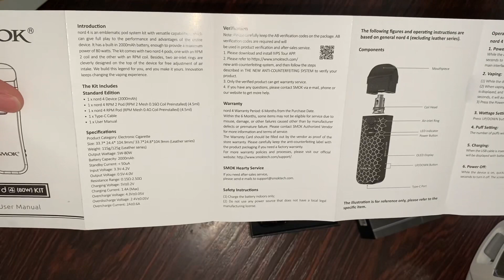Unboxing NORD 4 Smoke